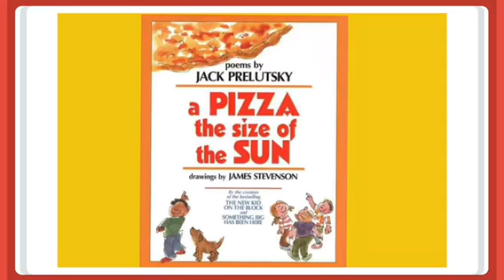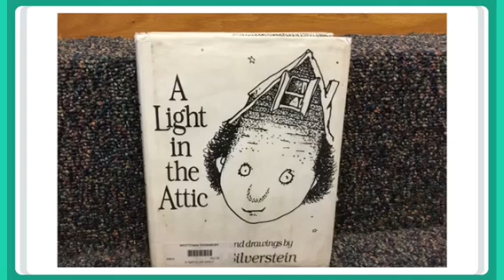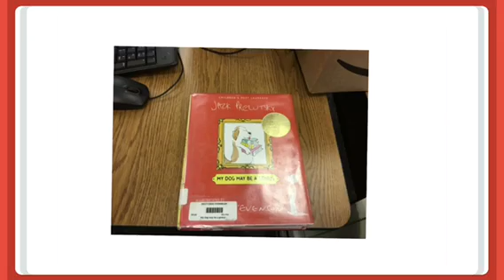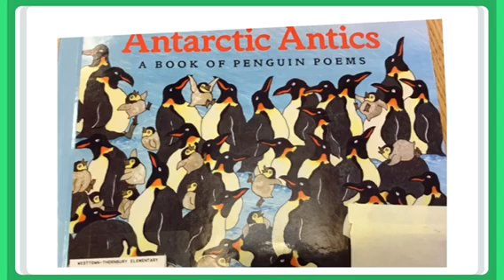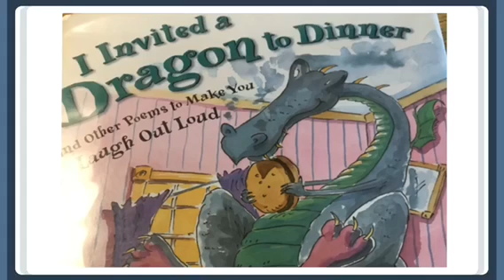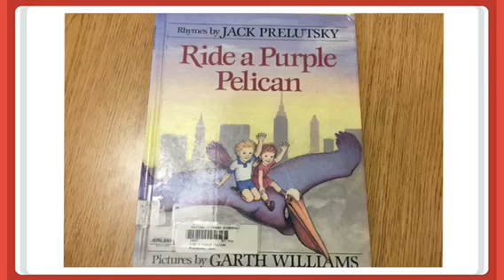Mrs. Monaghan Poem in Your Pocket